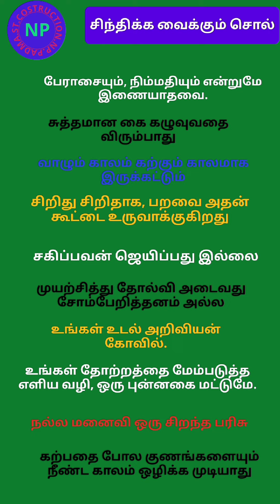சிந்திக்க வைக்கும் சொல்